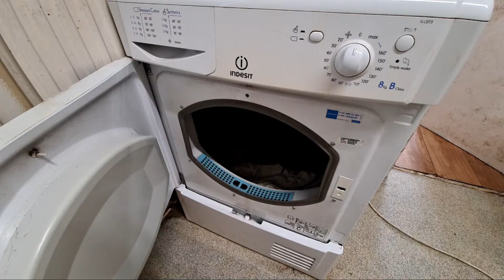Highlight 0:10 – 5:10 from Indesit IDC8T3 8KG Condenser Tumble Dryer Full Cycle